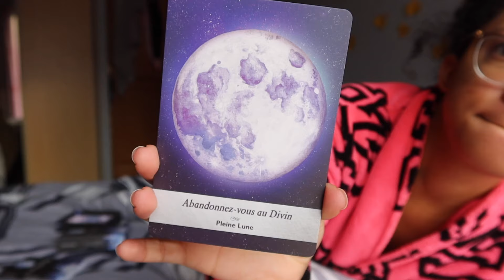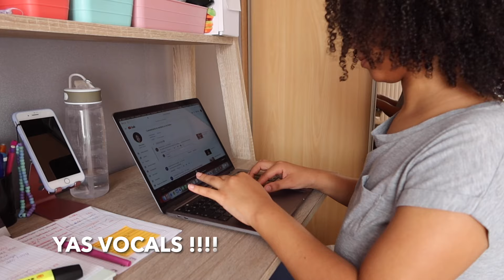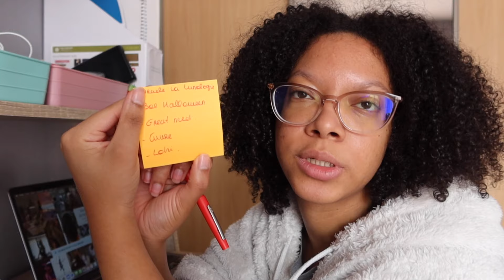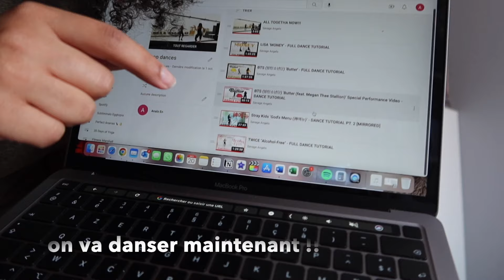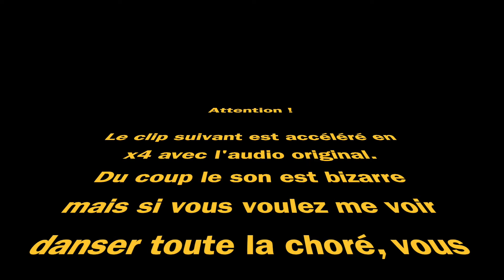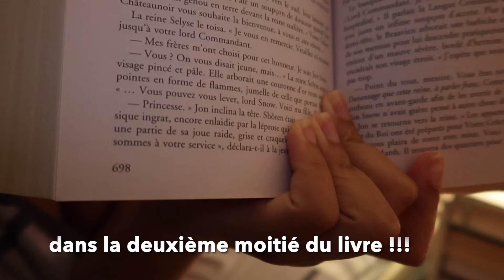VLOG #36 | Livres, changements, kpop dances, bla bla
Dans cette vidéo, je vous emmène avec moi dans ma journée du jeudi 20 octobre 2022 !

Vidéo filmée avec un Canon G7X Mark iii